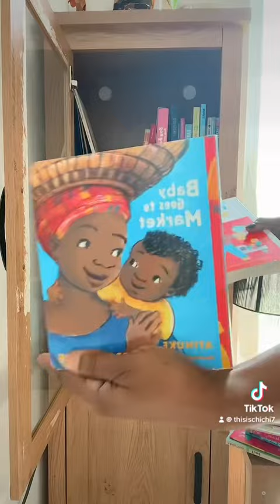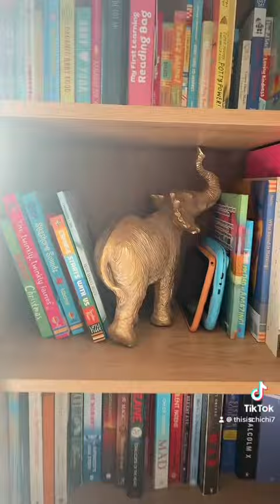Children’s reading book collection